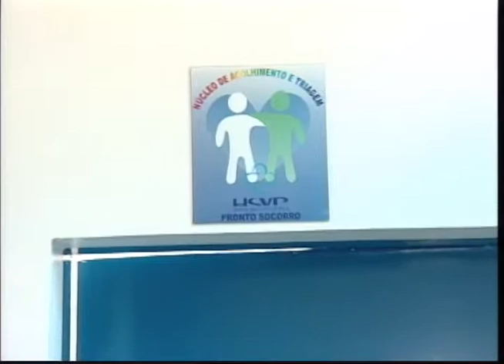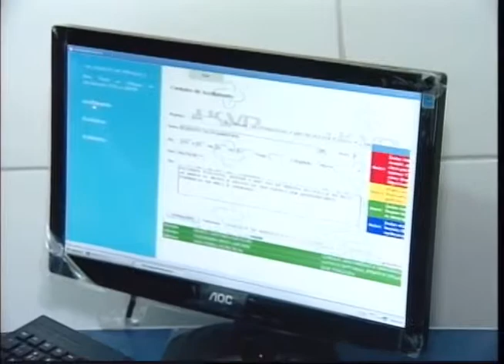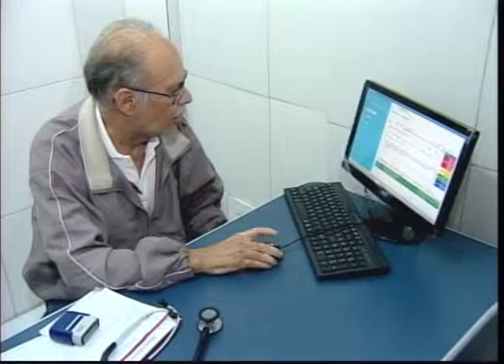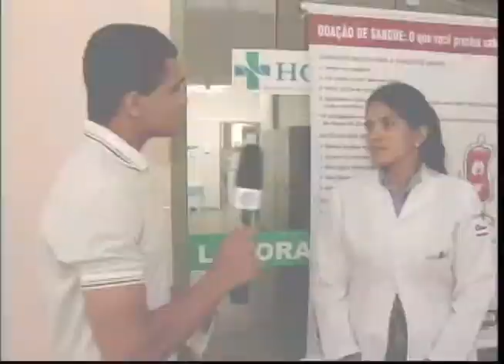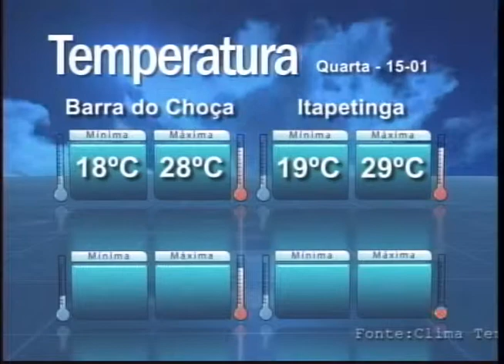Uesb Notícias 1ª edição exibido no dia 15 de janeiro de 2014 (parte 01)